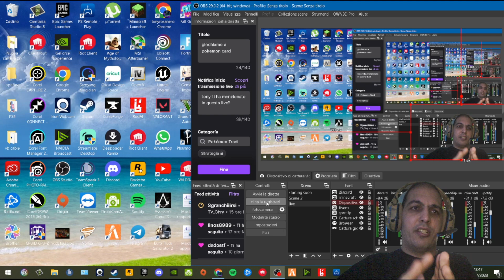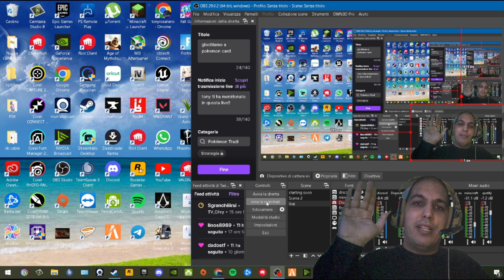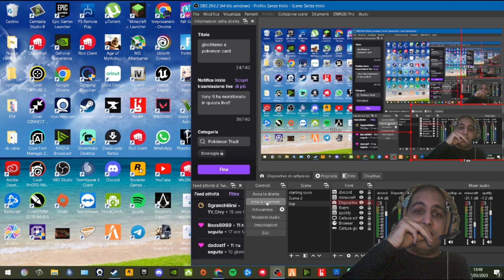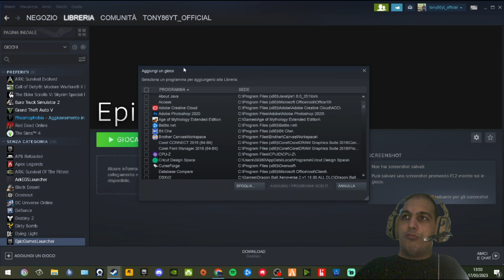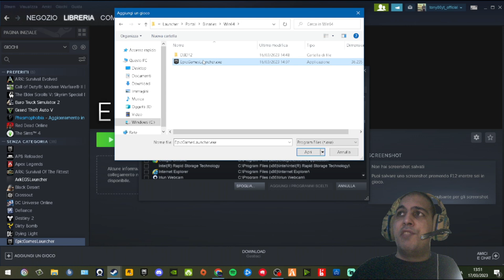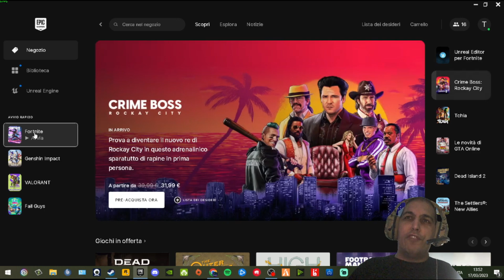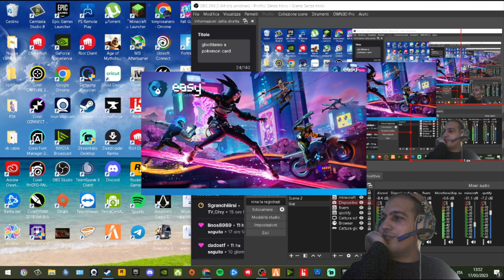TUTORIAL- GIOCARE A FORTNITE SENZA CAVO CON IL JOYPAD PS4/PS5 SU STEAM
Salve a tutti , sono tony86yt amo  i videogiochi e da questa passione ho  deciso di creare questo canale dove poter condividere i  gameplay con voi ;)

SUPPORTO CREATORE: TONY86YT

⊿◤ ID:Tony86ytofficial

⊿◤ Istagram: Tony86Yt_Official